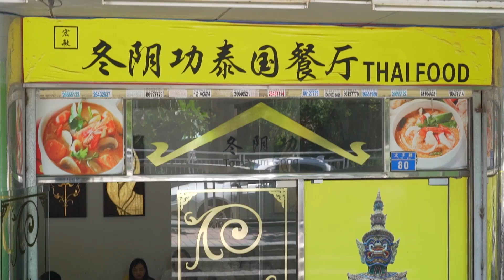直接用招牌菜做店名！這家店的老闆是多有自信呢！【品城記】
網友：“冒著海鮮過敏都要吃！”

我們探過這麼多家美食店，也見過形形色色的店名！有古靈精怪的、有朗朗上口的、也有花里胡哨看完都記不住的，但是很少有餐廳直接把菜名用來做店名的！今天我們去吃的這家叫做「冬陰功」的店，顧名思義，這裡就是吃冬陰功的~這家店的老闆到底是對自己的出品多有自信啊！不過，我們來之前在網絡上搜了搜，居然看到有網友說，這裡好吃到他冒著海鮮過敏的風險都要來吃！